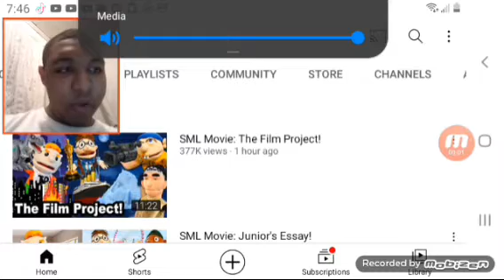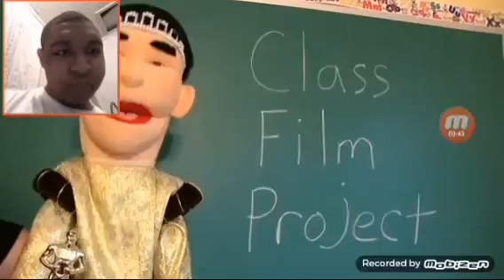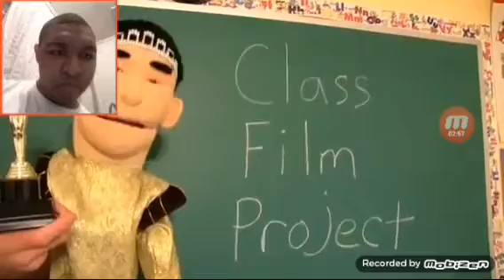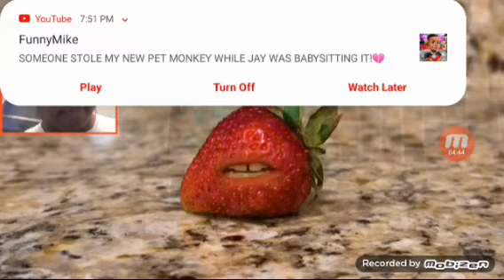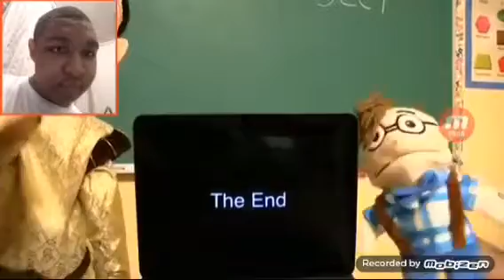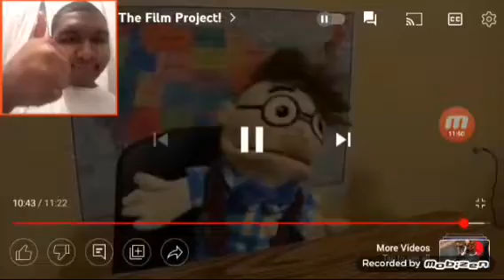SML Movie: The Film Project Reaction